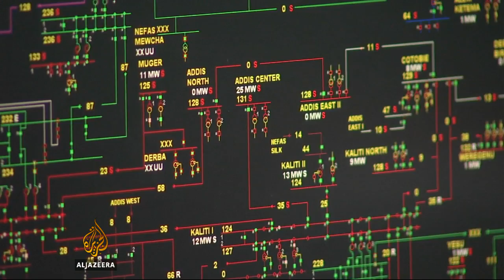Ethiopia's dam project weighs down on economy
Ethiopia's plans to build Africa's biggest dam may threaten economic growth.  The country has one of the continent's fastest growing non-oil producing economies. But analysts believe the Great Renaissance Dam project could stifle it.  The Ethiopian government, however, insists that project will have benefits beyond Ethiopia.   Al Jazeera's Mohammed Adow reports from the capital Addis Ababa.